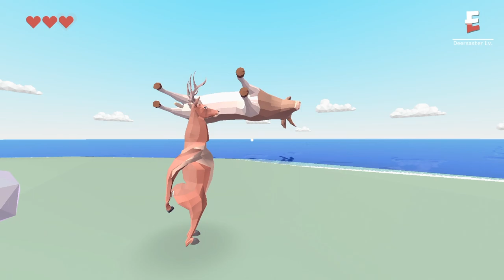GIANT CRAZY KOALA - Deeeer Simulator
Welcome to The Basement, let's play DEEEER Simulator on Steam - NOW AVAILABLE on Nintendo Switch! The Basement is the friendliest place on YouTube.

(some games not suitable for all ages)

In today's video, we check out DEEEER Simulator - it's newly released on Nintendo Switch!

Episode 2 (Part 2) is labeled "Ep 2" for your convenience. Thank you for checking out this DEEEER Simulator series.